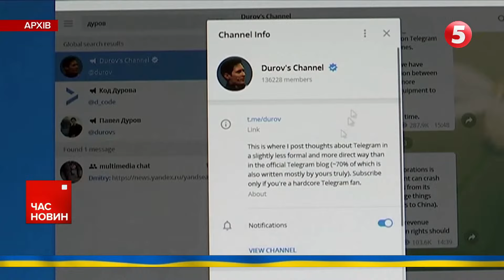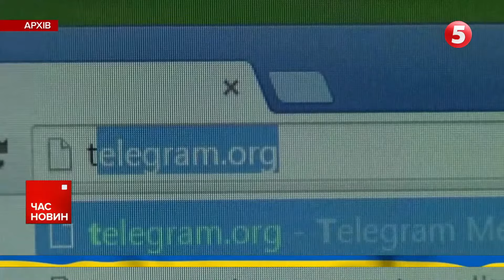⚡ЗДАВАТИМЕ ПОРУШНИКІВ! Телеграм змінив політику конфіденційності! Час новин 19:00 23.09.24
Телеграм поступився. Віднині месенджер видаватиме дані порушників законодавства.
«Слуга народу» Андрій Одарченко втік до Румунії і просить там притулку.
Нідерланди "дуже скоро" поставлять в Україну три пускові установки до системи Patriot.
Сили оборони продовжують наступальну операцію на території Курщини і масово беруть у полон «освободітєлєй».

00:00:00 Час новин 23.09.24
00:00:10 Запоріжжя наслідки ударів
00:04:10 Обстріл Донецька
00:04:43 Зеленський у США
00:09:10 Байден не дав дозвіл
00:09:42 Данія червоні лінії рф
00:10:23 Системи Patriot від Нідерландів
00:11:08 Звіт Генштабу
00:11:41 Унікальні кадри прориву кордону рф
00:15:56 Обмінний фонд Курщина
00:22:16 Заява Лубінець
00:22:56 Огляд 943-го дня великої війни
00:26:45 росія не повинна переписувати Морське право
00:27:58 Шольц вибори
00:28:53 Військові собаки
00:32:34 Слуга народу Андрій Одарченко втік до Румунії
00:33:24 Телеграм поступився

Підтримайте наших військових кореспондентів, які щодня ризикують своїм життям на фронті👇
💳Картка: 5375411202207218